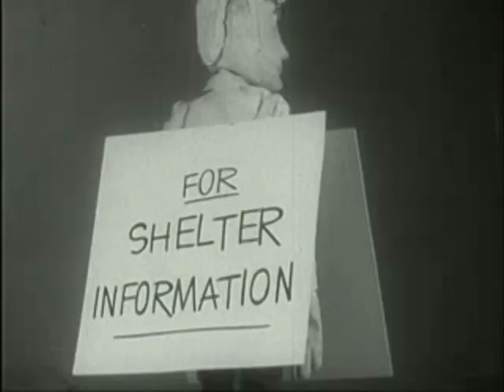Texas Takes All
A paranoid rancher prepares for the atomic age and seeks to see the future. The music is by me.